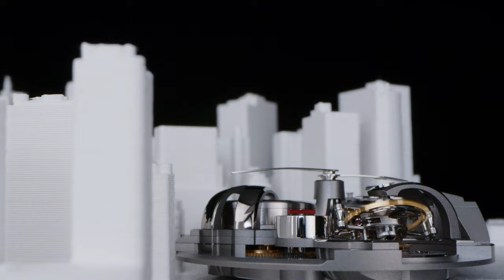Greubel Forsey | Tourbillon 24 Secondes Architecture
The Tourbillon 24 Secondes Architecture is a marvel of contemporary design and a physical manifestation of the Greubel Forsey Art of Invention.